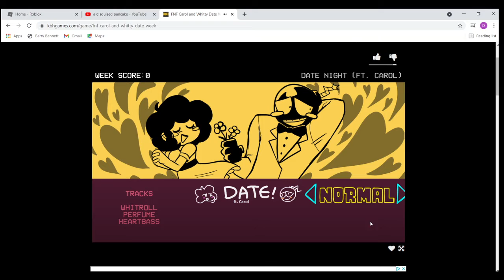whitty x carol fnf mod